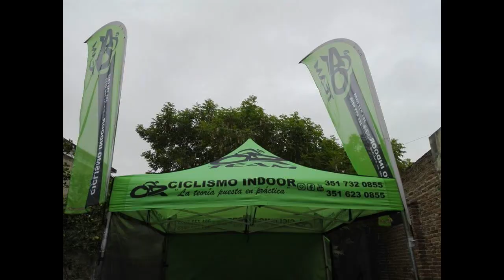Doble San Francisco Miramar 19 20 5 2018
Resumen de la partición de los ganadores de las inscripciones de @locoxlabike